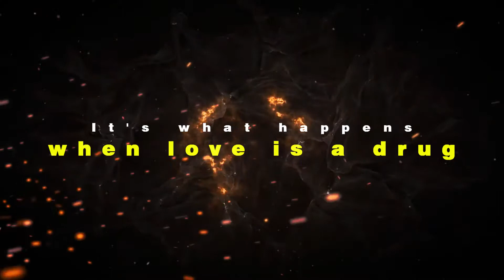Cinematic Trailer Video | Video Code-10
I WILL CREATE THIS EXCLUSIVE CINEMATIC VIDEO TRAILER/TEASER IN JUST $5

Order this video trailer now to get the attention of your viewer or client.This trailer will help you to promote your special event,company,product,website,book, and other businesses promotion.

THANKS
AIOFFICIALBD